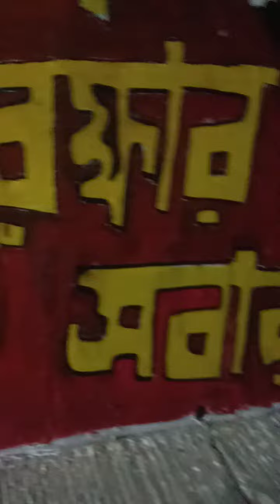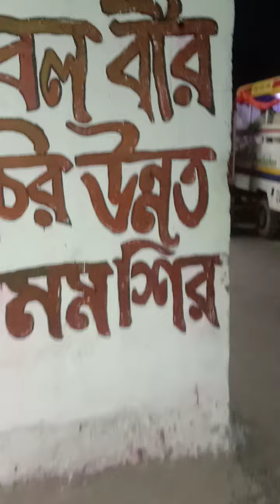নতুন রঙে সাজিয়েছে অনেক সুন্দর লাগছে।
ঢাকা বাঁশের পুল নতুন করে আট কেড়েছে সাজিয়েছে বাঁশের পুলটি তার একটি ভিডিও শেয়ার করলাম।